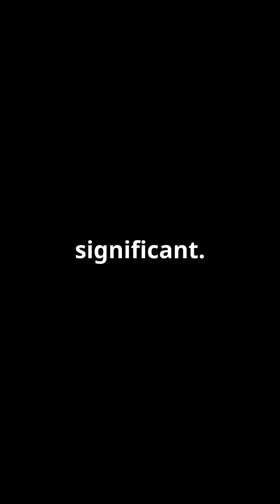China's Bold Move: Rivalling Starlink with 15,000 Satellites!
In this video, we dive into China's ambitious plan to launch over 15,000 low Earth orbit (LEO) satellites, aiming to rival SpaceX's Starlink. We discuss the significant milestone achieved in August 2024, when a state-owned enterprise successfully deployed 18 satellites, marking a pivotal moment in China's space strategy. As tensions rise in the China-US space rivalry, we explore the implications of satellite destruction, the potential military risks posed by Starlink, and China's simulation operations targeting these satellites. Join us as we analyze the future of space security and the delicate balance of power between nations.